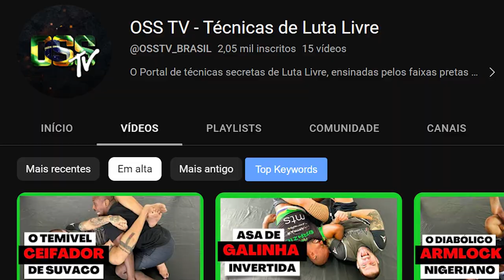Renzo Gracie e Hugo Duarte sócios? Jiu Jitsu e Luta Livre juntos?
Renzo Gracie e Hugo Duarte sócios? Jiu Jitsu e Luta Livre juntos? Novos horizontes, estão sendo criados para a Luta Livre!